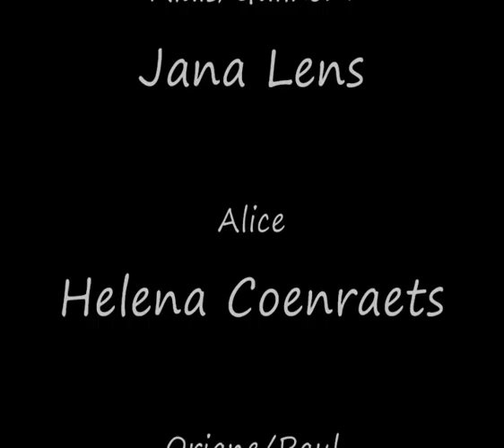het verloren labyrint trailer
een schoolproject voort school gebaseerd op het boek : het verloren labyrint van Kate Mosse.